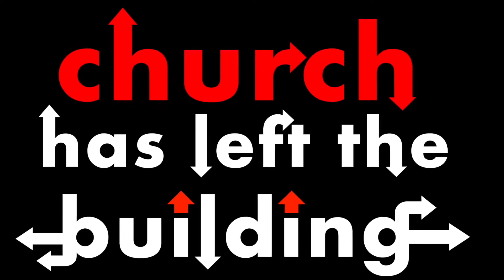Surprise Church Worship | Unplug From Unnecessary | August 2, 2020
TEXT US...
C-Text GIVE to 77977 like to support our mission financially.